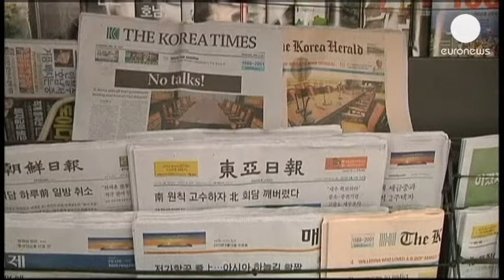الغاء مفاجئ لمحادثات بين الكوريتين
مفاوضات على مستوى عال كان مقررا أن تعقد بين كوريا...

مفاوضات على مستوى عال كان مقررا أن تعقد بين كوريا الجنوبية وجارتها الشمالية في سيول، لكنها ألغيت بشكل مفاجئ لسبب تافه على مايبدو.

 وقد حملت بيونغ يانغ سيول مسؤولية ذلك، وبدا صعبا أن يتم بناء أجواء للثقة بين الجانبين.

ويقول الأستاذ في جامعة كوريا الشمالية للدراسات في سيول يانغ مون جين إن بيونغ يانغ ستطلب إجراء محادثات مرة أخرى على الأرجح:

"بامكان كوريا الشمالية استئناف المحادثات الوزارية بعد حرب أعصاب، عشية القمة الكورية الجنوبية الصينية. و بامكان الشمال اقتراح محادثات تتعلق بمنطقة كيسونغ الصناعية بهدف ترويج المنتوجات من تلك المنطقة".